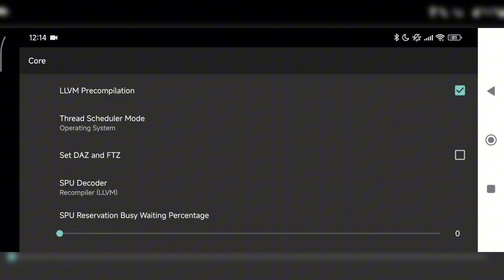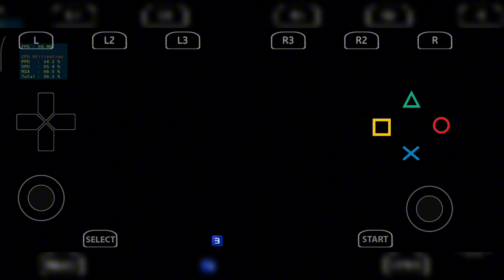APS3E NEW UPDATE V1.24 PS3 EMULATOR ANDROID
APS3E PS3 Emulator Android V1.24
Bleach Souls Reseruction
Support Custom Driver and Avaible again on Github

Device : Poco F6 (Hyper OS)
CPU : Snapdragon 8s Gen 3
GPU : Adreno 735
OS : Android 14
RAM : 12/512Gb